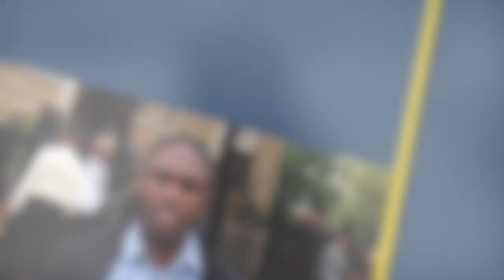Kellon Bubb-Oildown Stories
Doctoral Student and Journalist, Kellon Bubb, shares his experience growing up in Grenada, studying abroad in Taiwan, and disregarding the naysayers!

OildownStories is a Chantal Jones Productions and I AM Grenadian collaboration!